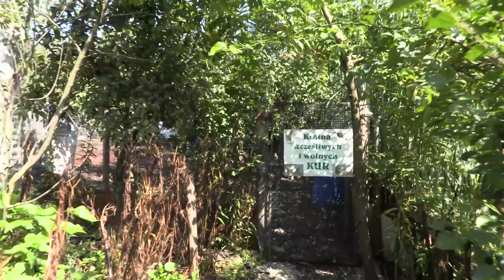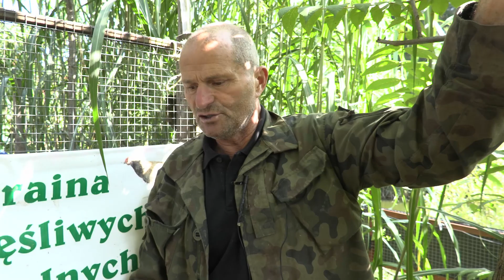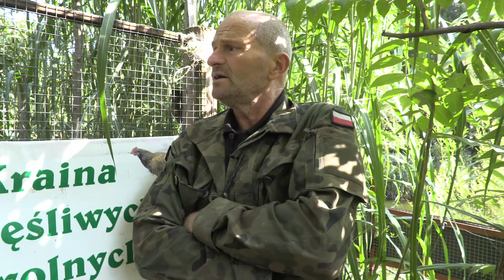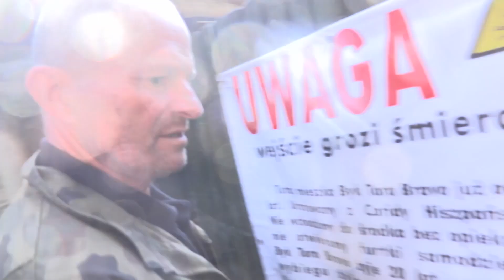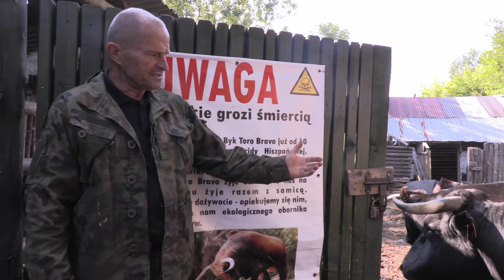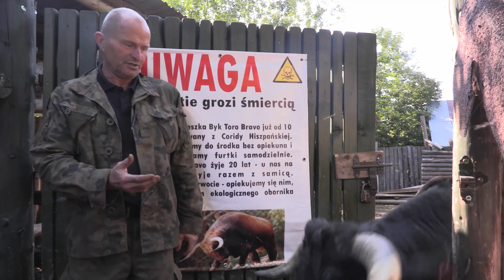Szczęśliwe kury Białego Saibaby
Grzegorz Śleziak "Biały Saibaba" założył w Milówce ogród nazwany "Leśny Gród", który zmienił nazwę na "Gaj Świętowita".
Hoduje też kury, które codzienni słuchają Beethovena...